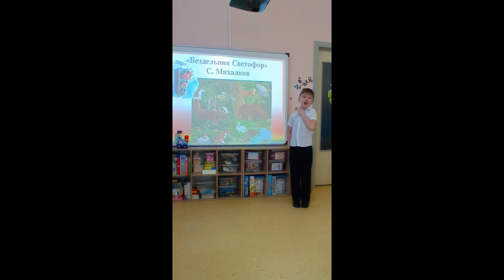Сорокин Илья «АЗБУКА ДОРОЖНОЙ БЕЗОПАСНОСТИ»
Участник
II ВСЕРОССИЙСКОГО КОНКУРСА
ЧТЕЦОВ СТИХОВ ПО ПДД
«АЗБУКА ДОРОЖНОЙ БЕЗОПАСНОСТИ»
направленного на профилактику ДТП с участием детей
и приуроченном ко Всемирному дню театра

Сорокин Илья
7 лет, г.о.Серпухов, Московская область

Муниципальное общеобразовательное учреждение Некоузская средняя общеобразовательная  школа

Воспитатели:
Кукленкова Л.М.
Баженова О.А.